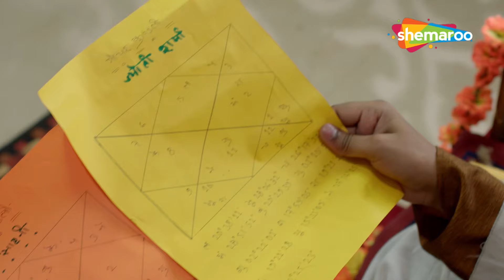क्या भाबी ने एक भयानक मम्मी के साथ किया आयाशी | Crime World | Full Episode | Hindi Crime Show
Watch the episodes of CID from TV on Hindi Crime Show YouTube channel.
CID is one of the most popular Crime Show Hindi TV Serial.
Watch The CID All Episodes Click The Link Below -

a man who is un employed is tensed as his parents harras him and his wife for money and grand child. Knowing he is impotent he gets more disheartened. When his family gets to know about this they give him one month ultimatum to do something about this or else he has to leave the house . later father ask his guest to sleep with his bahu as his son is impotent. Next morning father and guest both are killed . later its revealed its son only who killed father and guest as he get to know what they are upto.

Watch the episodes of Crime World from TV on Hindi Tv Serial YouTube channel.
Crime World is one of the most popular Crime Show Hindi TV Serial.
Watch Best episodes of Crime World everyday right here.